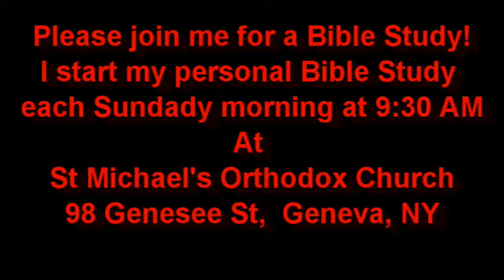Faith, Forgiveness, And A Healing Sep 29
Faith, Forgiveness, And A Healing
The Gospel Minute for September 29th, 2018
Today's Gospel Lesson is taken from St Luke 5:17-26